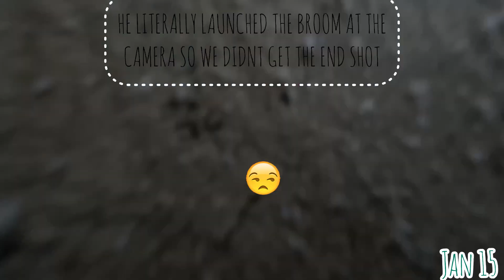The Goofs 👧🏾👦🏾👧🏾👧🏾First time Ever experiencing Snow !!!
This is my babies first time ever seeing touching and playing in snow . They haven't stayed out of it yet ! Lol